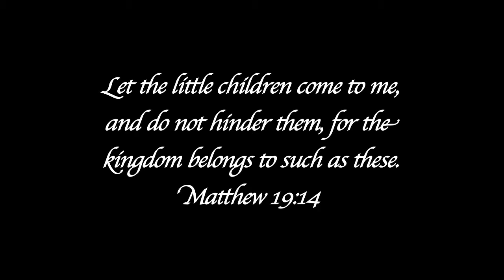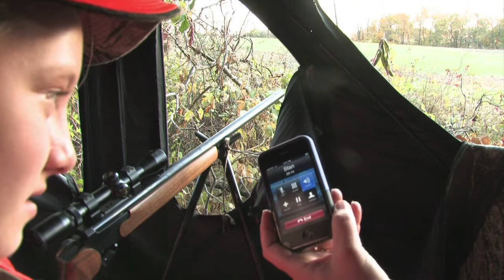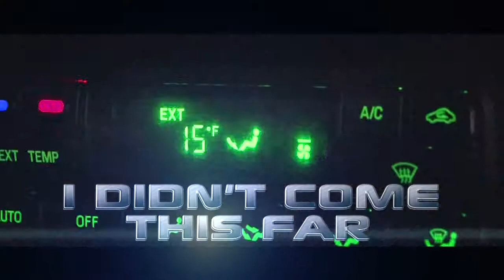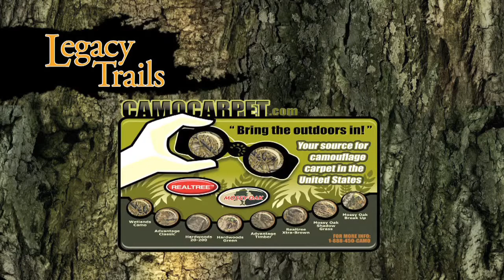#4 Legacy Trails TV 2013 "It's A First"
Season 1 "It's A First"